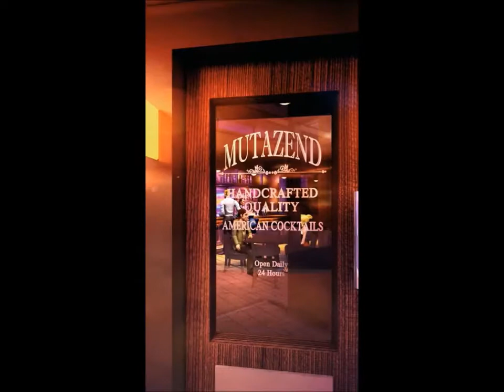Happy Hour by IGS Presented by Great Lakes Amusement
Happy Hour by IGS is a 1-Line Nudge Skill game with VGA graphics that features progressive pools and bonus games.